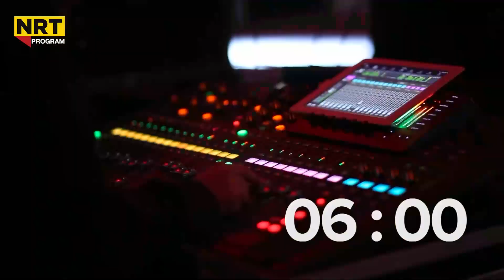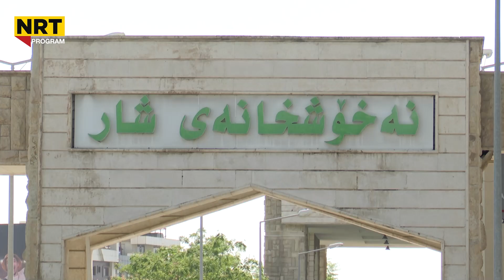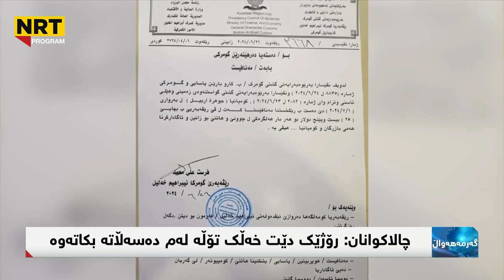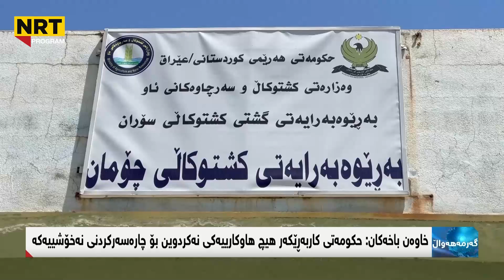گەرمەهەواڵ - پارەی مووچە دەگات و زانیاری دەربارەی خشتەی وەزارەتەکان